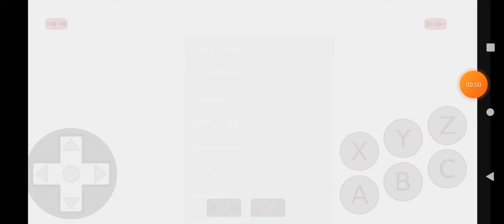Sonic 3 & Knuckles Ending Credit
sonic3andknuckles sonic3 sonicthehedgehog youtube assassin_gamer Hi Finally the journey with sonic is over now I'll continue with the horror games I hope you enjoyed the sonic 3 & knuckles gameplay series!